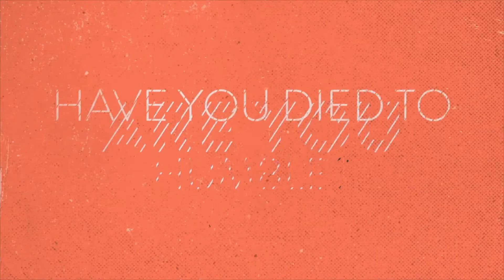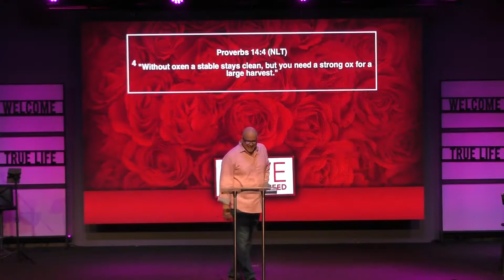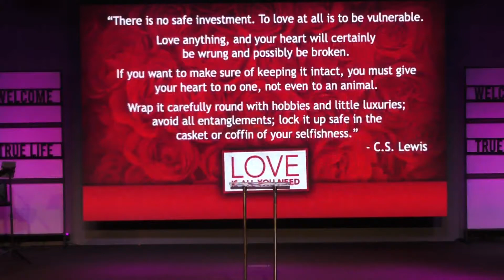02/13/22 - "Love Is All You Need: Part 2"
Speaker: Pastor Billy Register